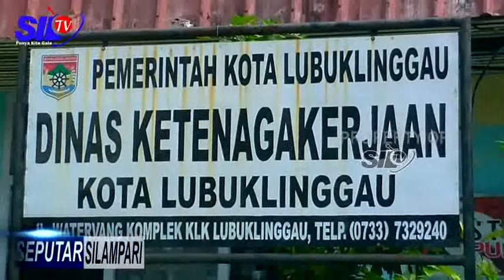PEMBAYARAN THR BISA DITUNDA HINGGA DESEMBER 2020